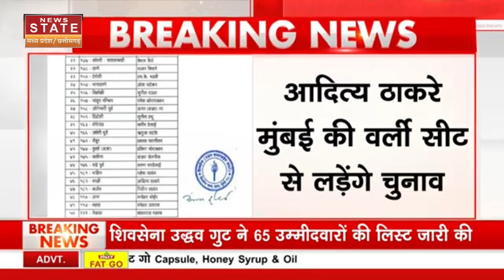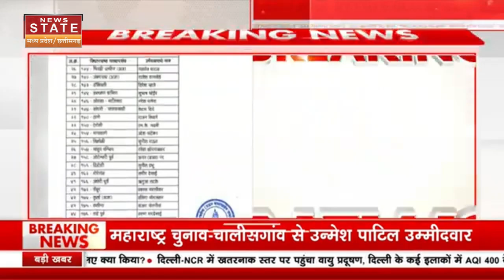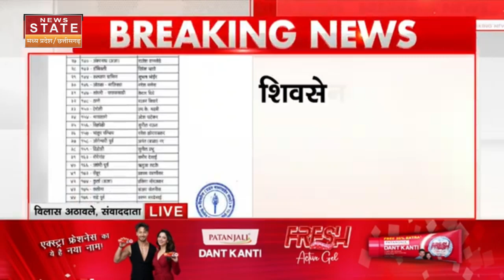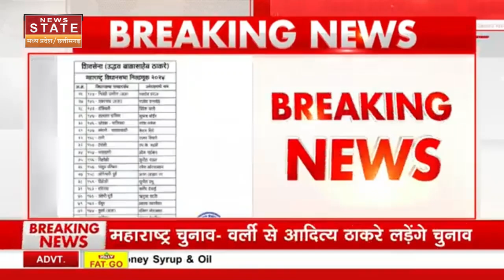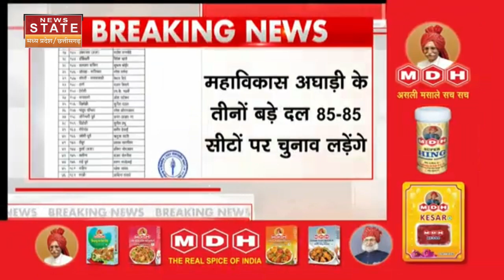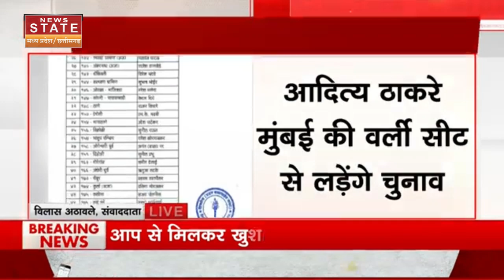Maharashtra Election 2024: महाराष्ट्र में MVA की बनी बात, कौन कितनी सीटों पर लड़ेगा चुनाव?